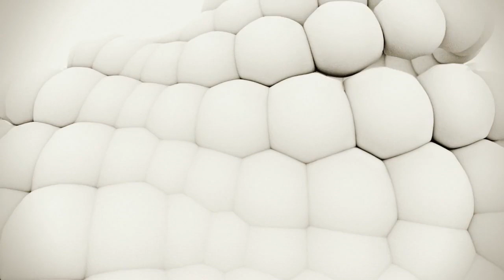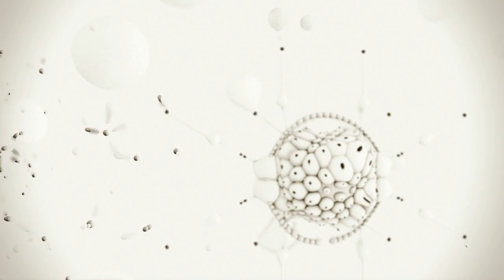S.P.Y & Kasra - Surface [HD]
S.P.Y & Kasra - Surface

Label: Critical Recordings
Catalog#: CRIT054
Country: UK
Released: Apr 2011
Genre: Electronic
Style: Drum n Bass